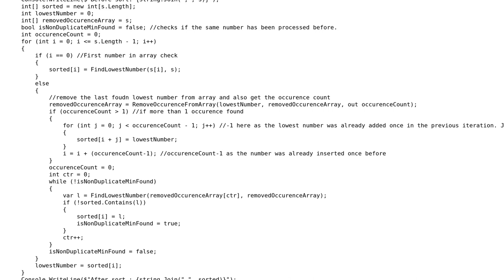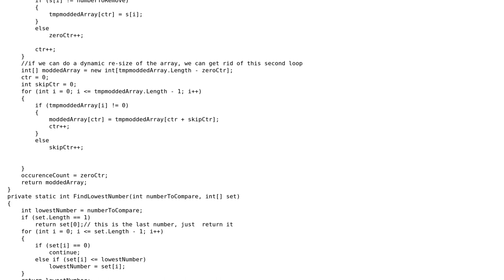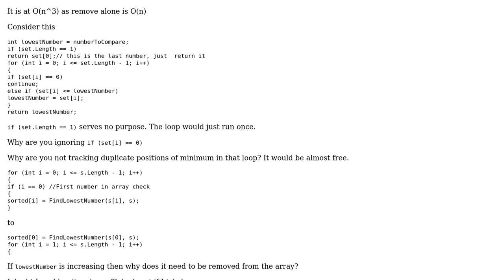Code Review: Category of sorting algorithm and complexity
With thanks & praise to God, and with thanks to the many people who have made this project possible! You are responsible for your own actions.